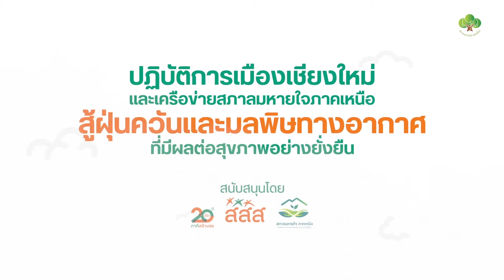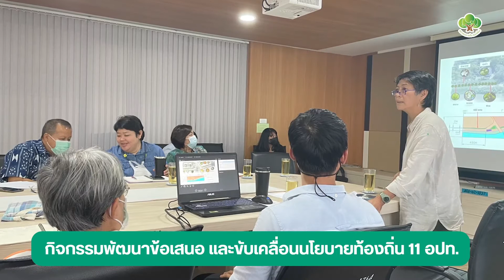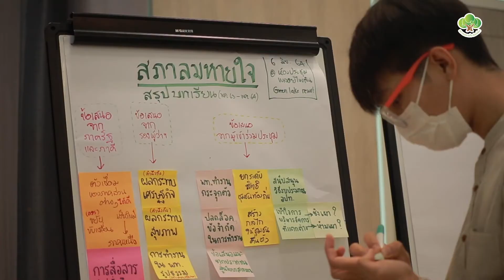ผู้ว่าฯเชียงใหม่ ร่วมเปิด แจ้งเกิดสภาลมหายใจภาคเหนือแก้ฝุ่นควัน PM 2.5 ยั่งยืน รุกเสนอ 8 ประเด็น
ผู้ว่าฯเชียงใหม่ ร่วมเปิด แจ้งเกิดสภาลมหายใจภาคเหนือแก้ฝุ่นควัน PM 2.5 ยั่งยืน รุกเสนอ 8 ประเด็นรวมพลังดันแก้ไขปัญหาล่วงหน้าปี 2565